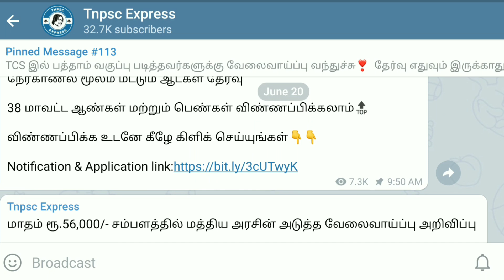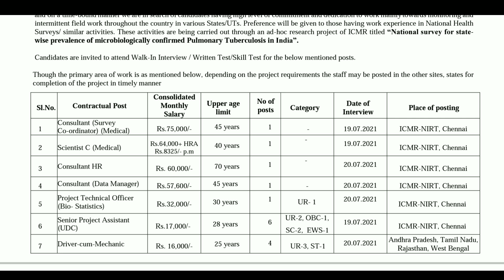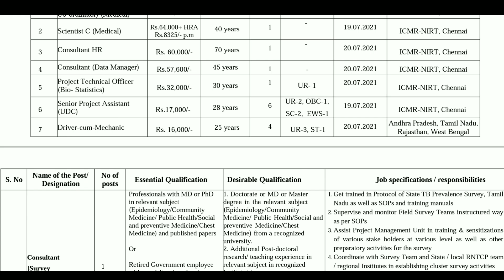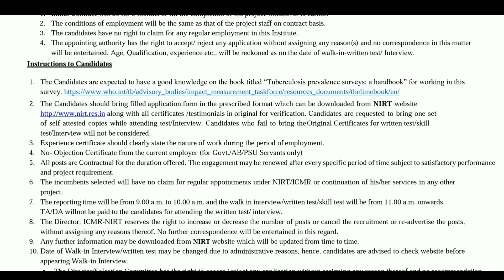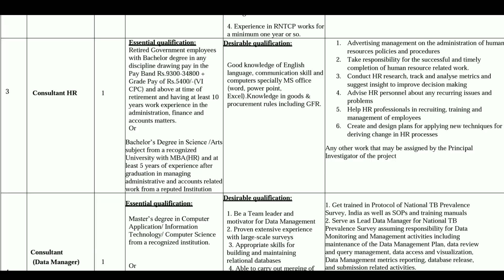சுகாதார துறையில் அவசர வேலைவாய்ப்பு அறிவிப்பு 2021 | ICMR Recruitment